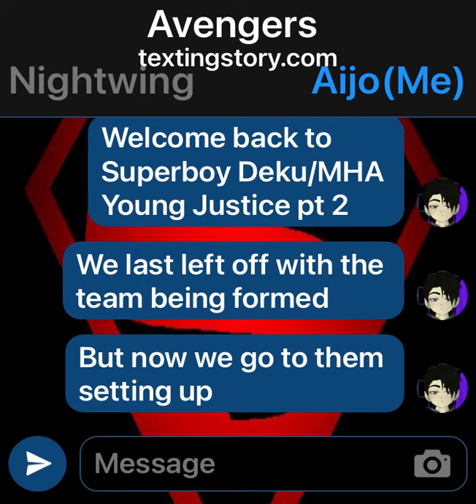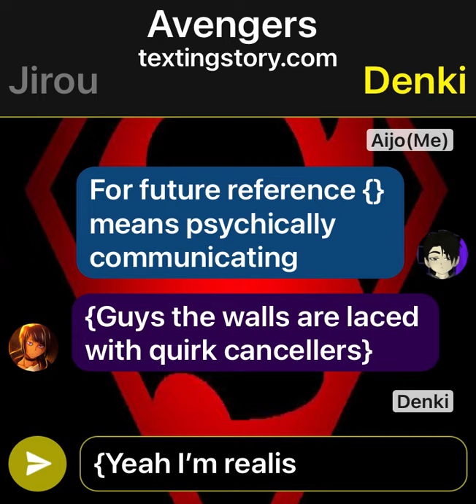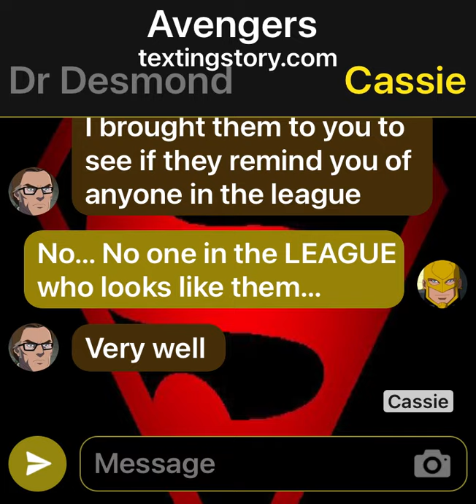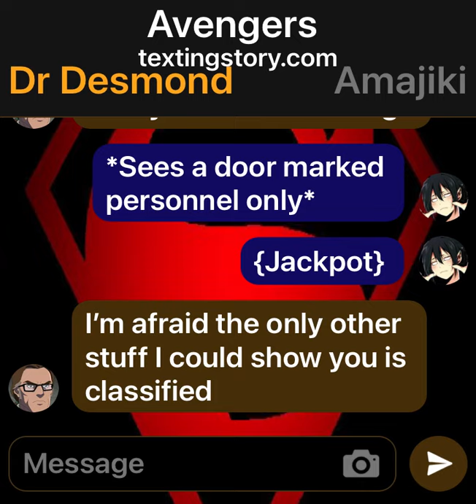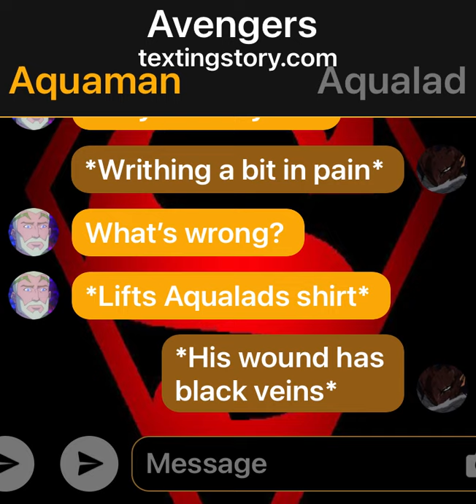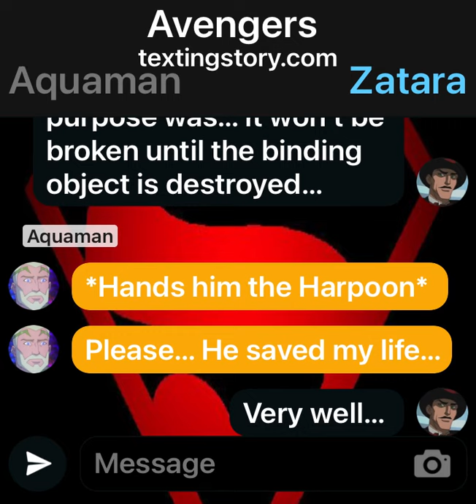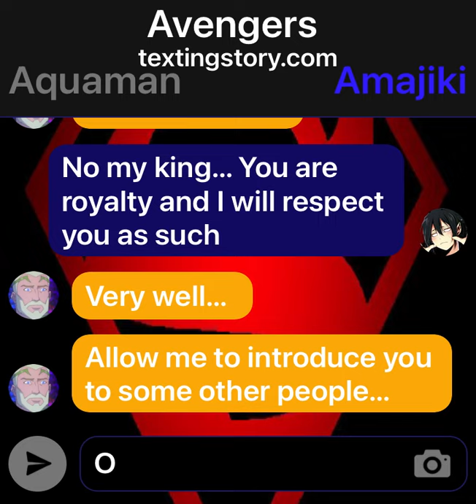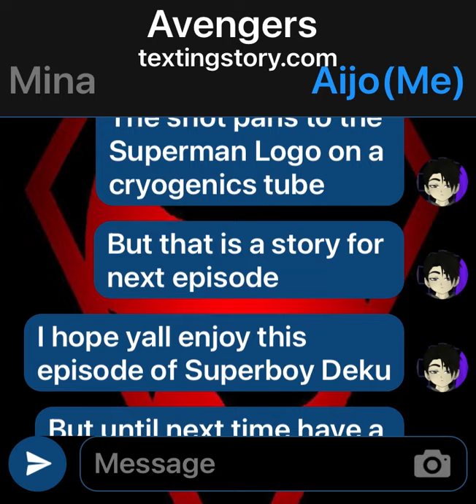Young Justice Deku pt 2